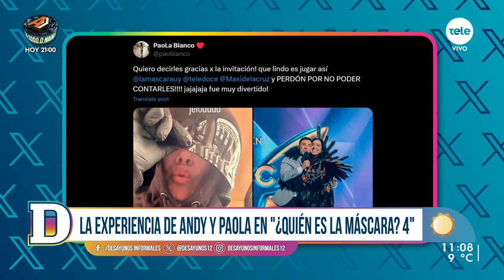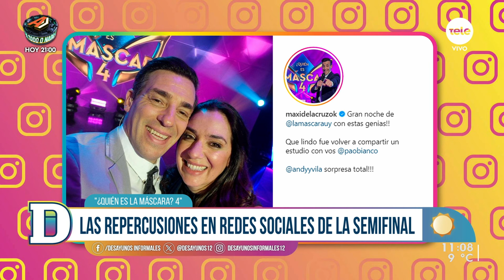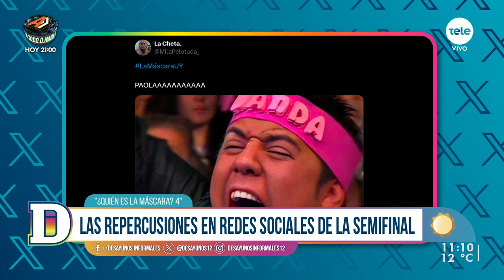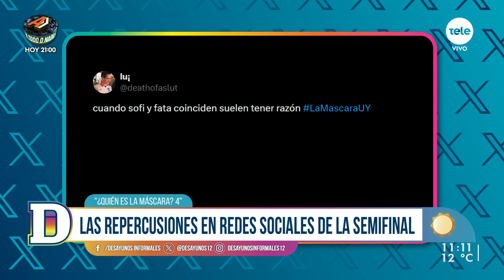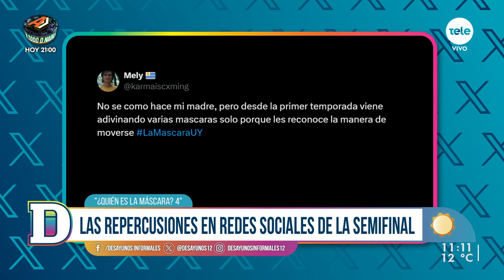Choclo y Tucán la rompieron en La Máscara 4: la experiencia de Andy Vila y Paola Bianco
En la semifinal de la cuarta temporada, ambas sorprendieron en una doble develación.